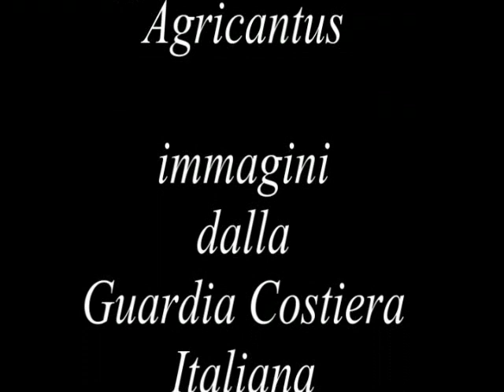Migranti per mare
Negli Anni Dieci presso il Centro di educazione permanente di Vigevano si sono tenuti dei corsi sull’uso della telecamera: tecniche, ma anche sceneggiature, interpretazioni, scenografie, a cui hanno partecipato numerosi adulti di varie età, inizialmente giovani, ma poi in prevalenza pensionati. Tra gli altri ricordiamo Angelo Pastormerlo e Luciano Travaglino, che ci hanno lasciato. Questi corti per adulti (come interpreti, non come pubblico) hanno spaziato fra vari temi con un filo conduttore su ambiente e tradizione popolare. Ma anche molto altro: interviste, manifestazioni, eventi dalla Lomellina, intrisi dall'odore della terra e dalla luce stessa del cielo. Sono tutti tratti dall’archivio personale di Marco Savini di Vigevano.

Migranti per mare. Un'altra prova di poem-trailer, con una poesia (purtroppo) attualissima: “Migranti per mare” di Giulia Fantoni. Abbiamo cercato di moltiplicare le suggestioni della parola col caleidoscopio delle immagini e della musica.